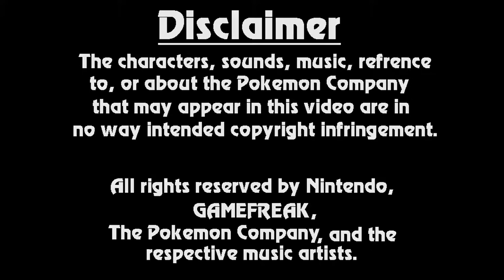Etika 5th Gen Battles #9 RANDOM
Original Description: Ninth addition, with this, I had to redownload and upgrade my video creation software just to get this out there and this really broke my back, so please enjoy X.X Very interesting match though, as this is a time where I didn't do my best for my pokemon, give me a break though, it was late! Feel free to add me on Facebook! Not a fanpage, just me.